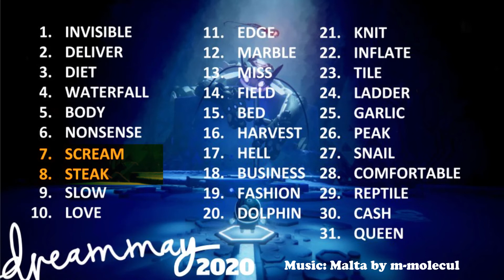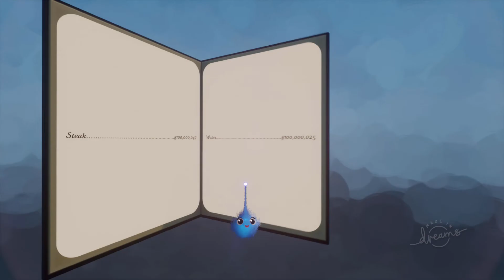Dreammay2020 Days 7 & 8 (Dreams PS4)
Join in any time
Dreams is a creative tool made for PS4 and is not suitable for children under the age of 13 due to some of the community content which may contain elements of horror or violence or adult themes. Some of my videos may feature levels that contain those elements. The creative side of the game requires some level of ability that is suitable for an older audience. My target audience for tutorials are adult Dreams creators.My analytics tell me I have 0% viewership for under 18 year olds.  I do not create content that is intended to be viewed by children, and this content is not screened to insure it is suitable for children. I do not monetise my videos. I obtain no funding. I have no advertising. No targeted ads have been shown to children or anyone. No real children feature in my videos in any capacity.